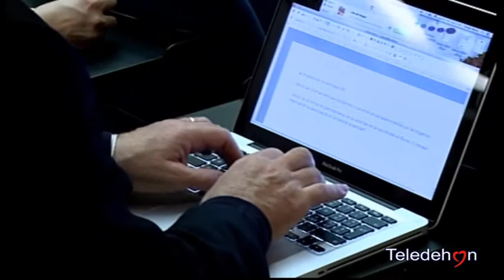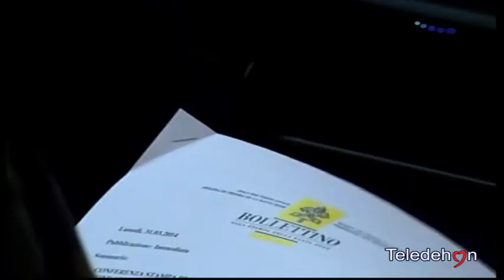IL 27 APRILE GIOVANNI XXIII E GIOVANNI PAOLO II SARANNO PROCLAMATI SANTI